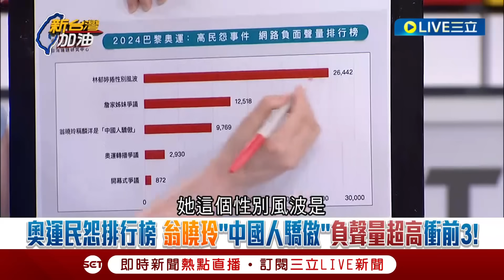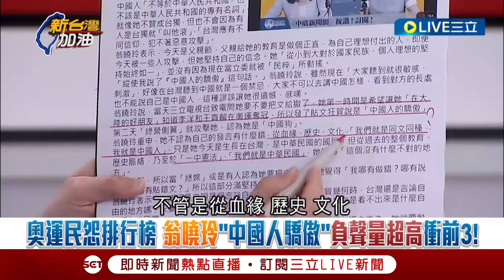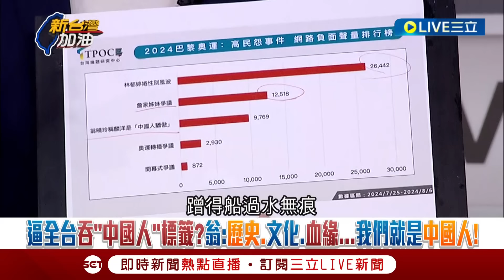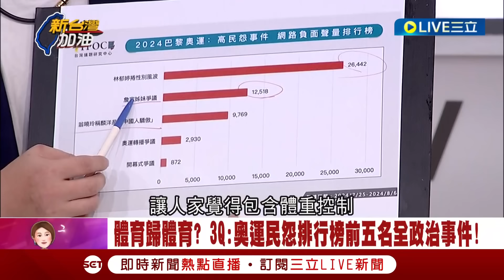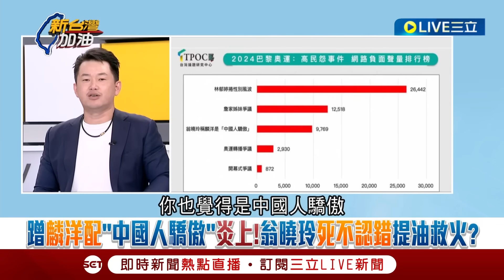【一刀未剪】翁曉玲出來！我跟你單挑！蹭奧運蹭出事？3Q酸：學學盧秀燕蹭得船過水無痕 批翁嘴高雄淹水 陳柏惟怒：你來選高雄市議員 選一區我跟你單挑！│【焦點人物大現場】20240809│三立新聞台